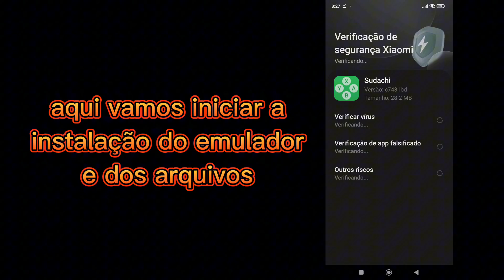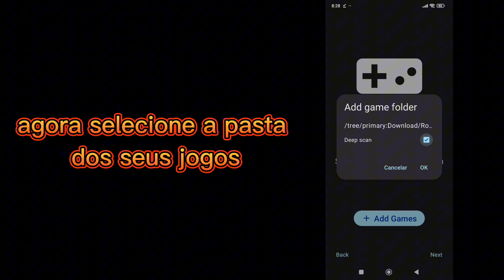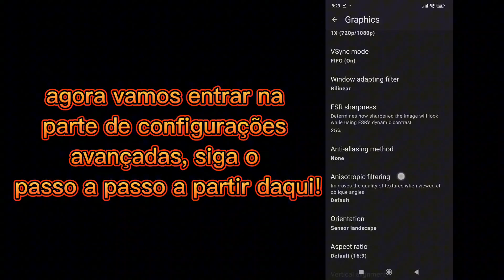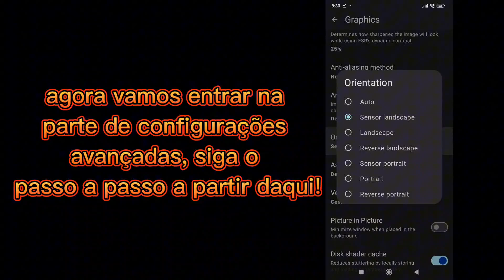✅ Como baixar e instalar o Sudachi/Sumi/Eden emulator no Android! 2025🔥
No vídeo de hoje eu vou te mostrar como instalar o Sudachi Emulator no Android, passo a passo e sem enrolação.
E o melhor: esse mesmo tutorial serve também pro Sumi e Eden emulator, porque todos eles são forks do Yuzu original — ou seja, são tipo clones, então o processo de instalação é basicamente o mesmo pra todos.

Aviso:
Não compartilho keys ou firmware. Esses arquivos são da Nintendo e divulgar isso é contra as regras e pode dar problemas com direitos autorais.